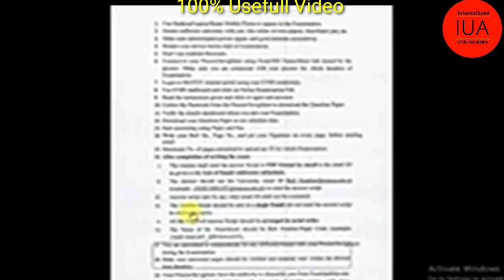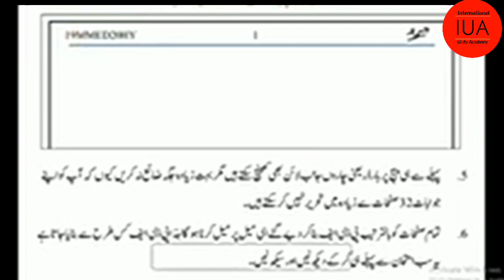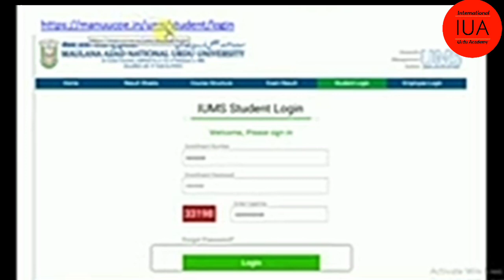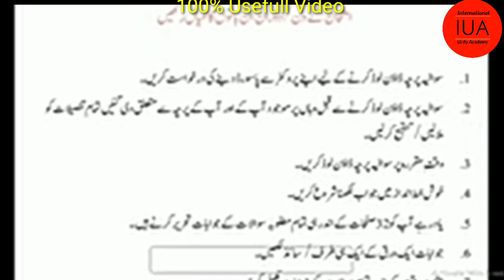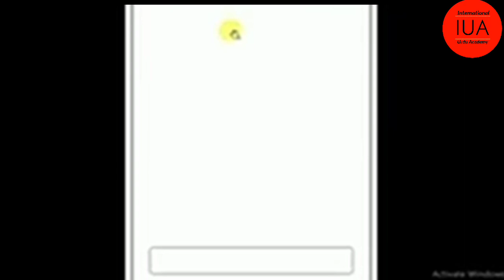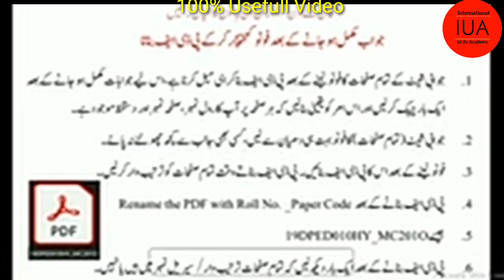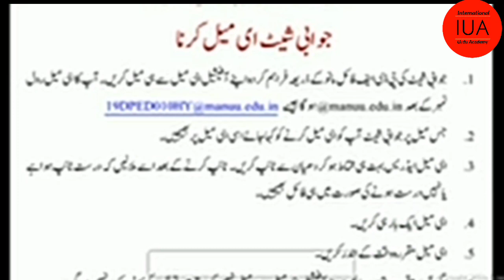Guidelines For Students To Appear In MANUU Online Examination 2021|MANUU 1st Semester Exam In March